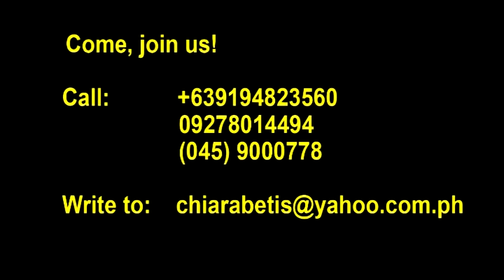Hidden in the Heart of God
This video is a documentary of the life and vocation of the Poor Clare Sisters whose monastery is located in Betis, Pampanga, Philippines. For donations or inquiries, contact the numbers provided at the end of the video.